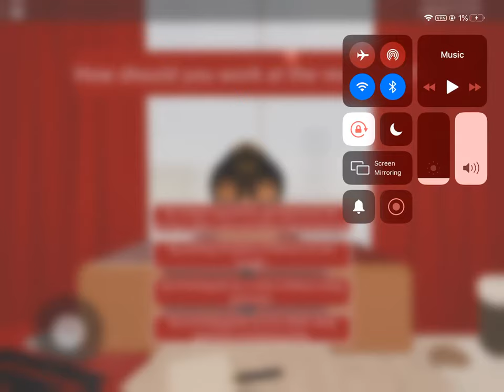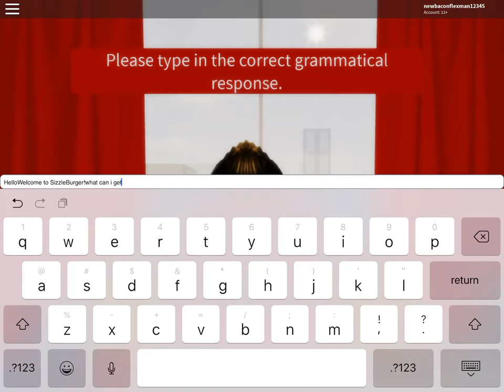I get the interview right but it says no!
Pleas help meee